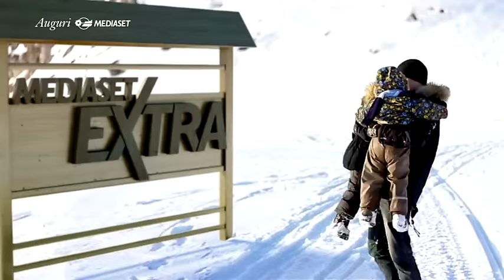Auguri da Mediaset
La vita è un regalo che raccontiamo ogni giorno, in tv, in radio, su internet. Auguri da Mediaset.